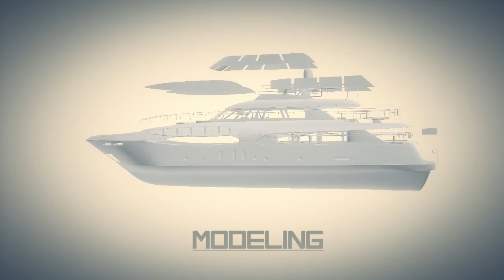3D Yacht modeling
Modélisation d'un yacht sous 3Ds max